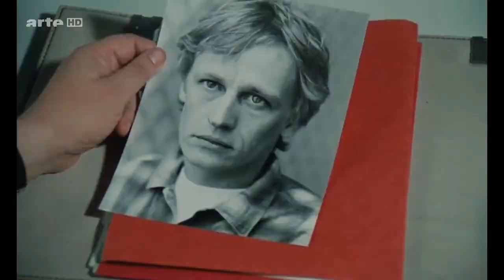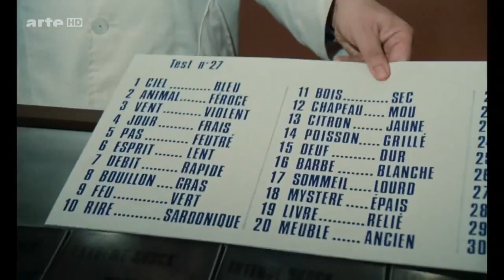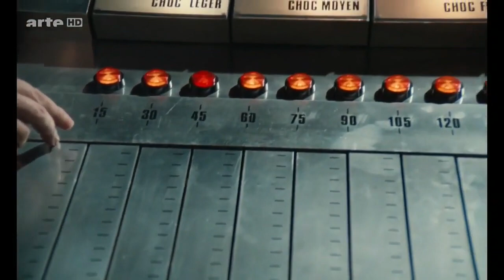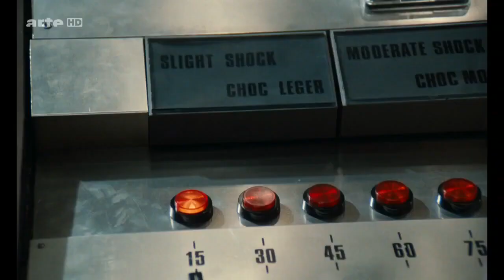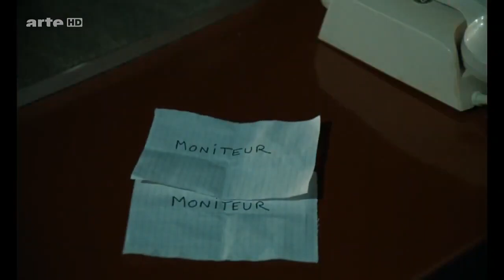Das Milgram-Experiment (aus dem Kinofilm "I wie Ikarus") 1979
In diesem Video ist ein Ausschnitt über das sogenannte "Milgram-Experiment" aus dem französischen Kinofilm I wie Ikarus von 1979 zu sehen.
Das Ergebnis dieses Experiments zeigte schon bereits im Jahre 1961 dass fast 75 % der Durchschnittsbevölkerung gewissenlos den Anweisungen einer "vermeintlichen Autorität" folgt um einem total unbekannten fremden Menschen Schaden zuzufügen !

(Den kompletten Film hierzu kann man sich in der Fernsehfassung auf meinem YouTube-Kanal unter dem folgenden ansehen.)